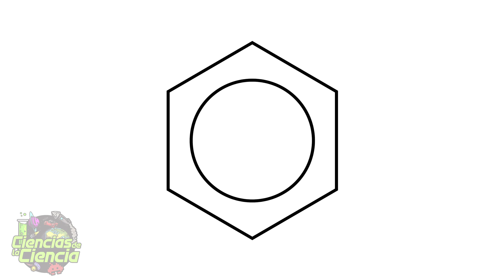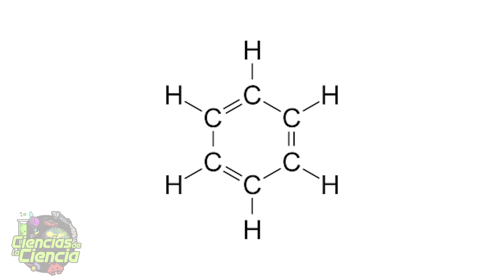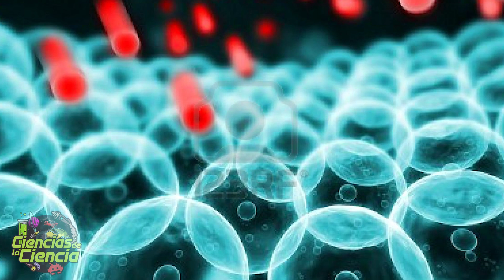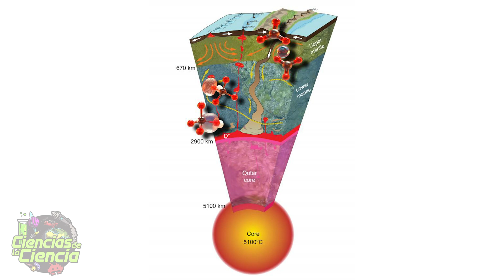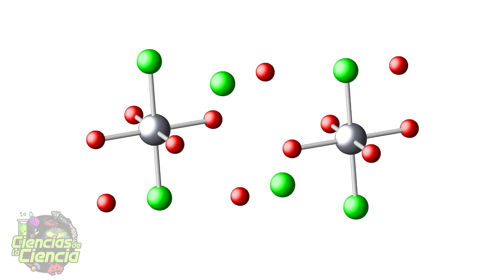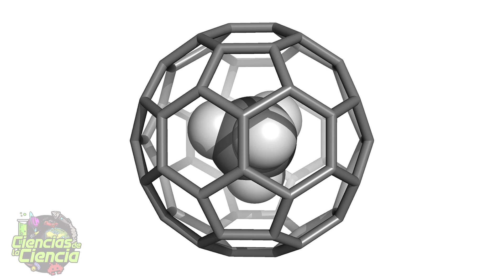🔥 ¡El MOTOR de los ORÍGENES del UNIVERSO!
Los científicos descubren nuevas pistas sobre los orígenes del universo y descubren una nueva química para motores de combustión más limpios.

Referencias: Long Zhao, Wenchao Lu, Musahid Ahmed, Marsel V. Zagidullin, Valeriy N. Azyazov, Alexander N. Morozov, Alexander M. Mebel, Ralf I. Kaiser. síntesis en fase gaseosa de benceno a través de la autorreacción del radical propargilo . avances científicos , 2021; 7 21: eabf0360 DOI: 10.1126 / sciadv.abf0360

𝓜𝓾𝓬𝓱𝓪𝓼 𝓰𝓻𝓪𝓬𝓲𝓪𝓼

𝓙𝓙 😘👌